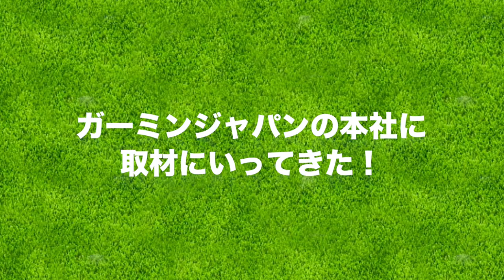ガーミンの距離計が予想の3倍売れた？！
以前リンゴルフでも紹介した、ガーミンの新製品「Approach S60」が予想以上に売れたと聞いて本社にやってきました！
実際の販売状況や、お店・お客様の反応を聞きます。

♣プレゼント応募方法はこちら

2. ベルマークの通知をオンにする

3. 次に応募フォームへ
必要事項を記入してください。

応募〆切：2/25(日)23:59まで

ーーーーー